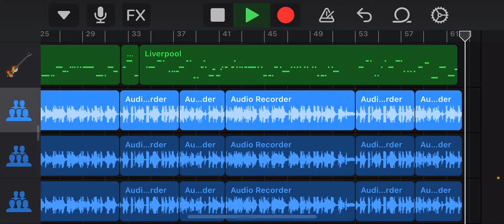I will follow you into the dark cover by the RRA ￼